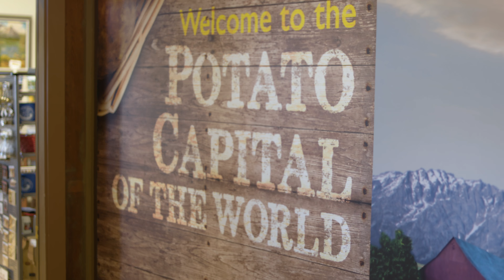Ain't That America the Legacy of John Mellancamp | Professor of Rock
John Mellencamp became a leading voice for Americans through the 80s with life changing songs including Jack and Diane, Check it Out, Pink Houses, Small-town and Cherry Bomb.  We celebrate John Mellencamp's rise as the troubadour of the working class and top 5 songs.

Executive Producer
Brandon Fugal

Honorary Producers

Mike Millet, Mark Thompson, fakeaorta, Bobby Alcott, Eric Farque, Peter Kim, Scratchers J Scratcherton Esq

- 100 Best Selling Albums
- Ultimate History of 80s Teen Movie
- 80s to 90s VHS Video Cover Art

Hey music junkies and vinyl junkies Professor of Rock always here to celebrate the greatest artists and the greatest 70s songs of all time for the music community and vinyl community with music history video essay's. If you’ve ever owned records, cassettes and CD’s at different times in you life or still do this is your place  Subscribe below right now to be a part of our daily celebration of the rock era with exclusive stories from straight from the artists and click on our patreon link in the description to see our brand new show there.